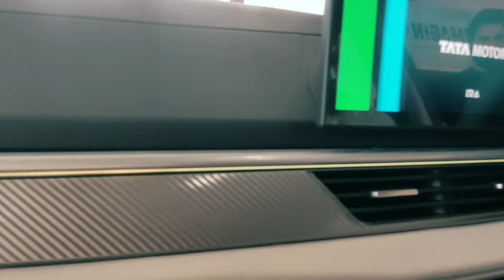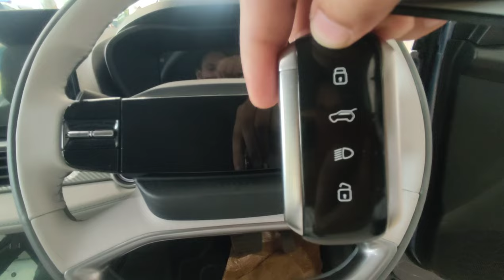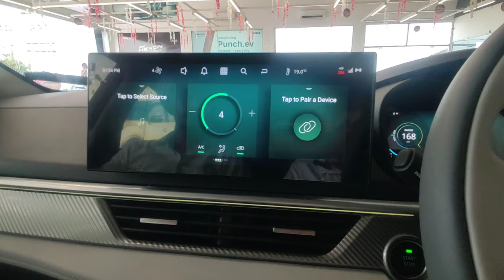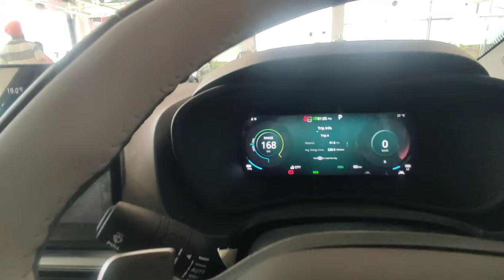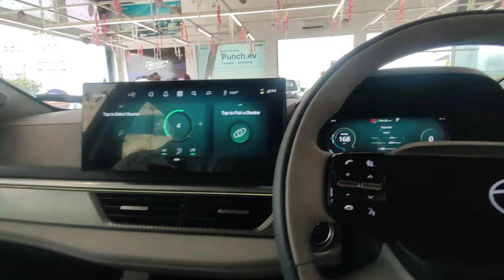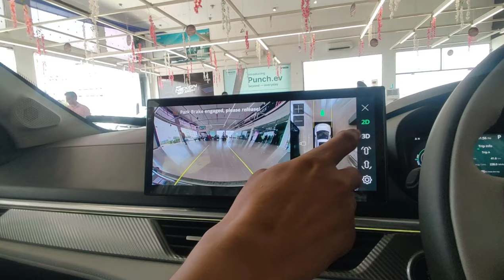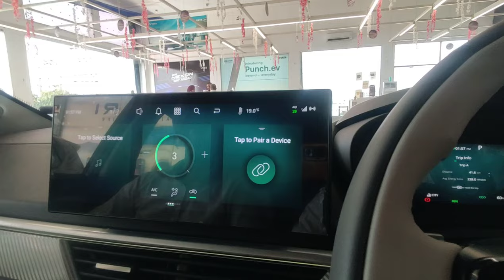TATA CURVV ORIGINAL REVIEW / TATA CURVV / BUY OR NOT / ELECTRIC / TATA MOTORS PATIALA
supercars#supercar#carwow#new car 2023#mclaren 750s#ferrari#mclaren#huracan performante#new car review#ferrari 296 gtb#fastest rwd car#fastest supercar#car review#lambo huracan performante#supercar drag race#ferrari 296#mclaren 750#lamborghino#lamborghini huracan#super cars drag race#lamborghini huracan performante#car review 2023#porsche#mat watson#911 turbo s#porsche 911#porsche 911 turbo#750s#porsche 911 turbo s#lambo
best travel vlogger#travel#travel switzerland#world travel#switzerland#switzerland travel guide#top 10 switzerland#incredible#interlaken#best places to visit in switzerland#buzzfeedvideo#brett conti switzerland#swiss#jungfraujoch switzerland#explore#country#brett conti#cheap#how much#world's most expensive country#expensive